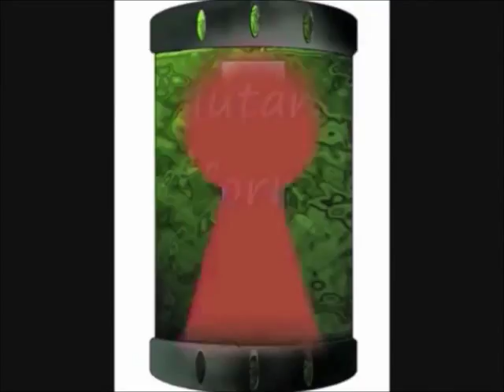Mutant Transformer Animals Jungle Fury